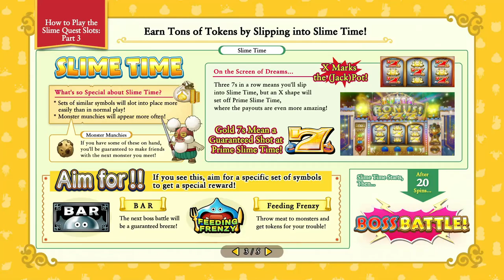DRAGON QUEST XI S EoaEA DE 18 Act 1 Puerto Valor #1 Explore, Casino start &Emerald coast zoom points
DRAGON QUEST® XI S Echoes of an Elusive Age™ - Definitive Edition
18 Act 1 Puerto Valor #1 Exploring, Casino start & Emerald coast zoom points

Recipebooks 14 All Things Nice, 15 Make a Whip-Roaring Success of Yourself, 16 Sweet Stuff for Swindlers, 17 Down the Rabbit Hole
SideQuests 10 An Even Lovelier Letter, 14 Anything for Love, 15 Shiver me timbers
MiniMedals 13 - 15 & gifts Shield-Bearer & Hermes Hat
Costumes 05 Spotty Sorceress & Dotty Number & 06 Spiky